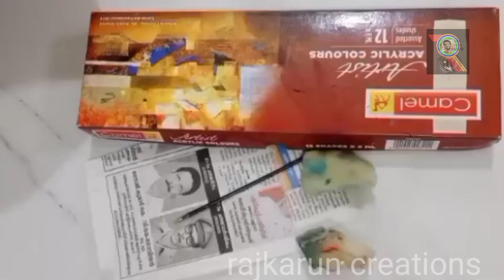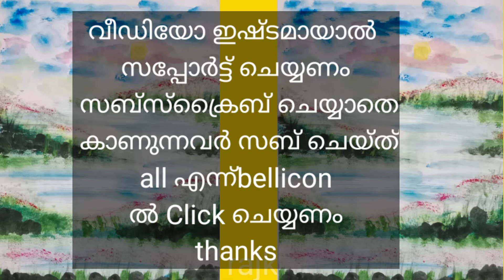ബ്രഷില്ലാതെയും ചിത്രം വരക്കാംസ്പോഞ്ചും പേപ്പർ റോളും മാത്രം/Simplepainting withoutbrush/easyPainting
ബ്രഷില്ലാതെsponge ഉം പേപ്പർ റോളും ഉപയോഗിച്ച് paint ചെയ്യുന്ന വീഡിയോ ആണ് ഇതിലുൾപ്പെടുത്തിയിരിക്കുന്നത്. ഇഷ്ടമായാൽ സപ്പോർട്ട് ചെയ്യണം'
സബ്സ്ക്രൈബ് ചെയ്യാത്തവർbellicon clik ചെയത് all എന്ന് കൊടുക്കണം'
thanks